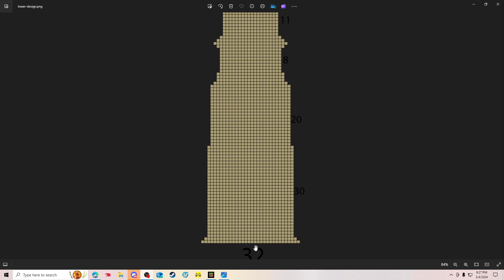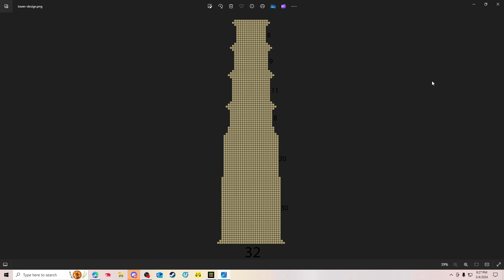Wife plays minecraft with me what could possible go wrong!?